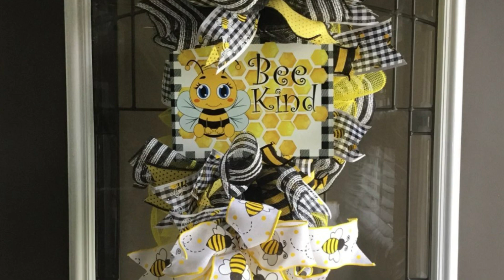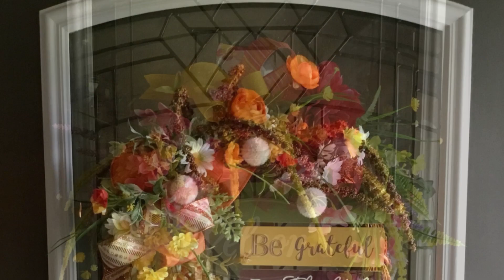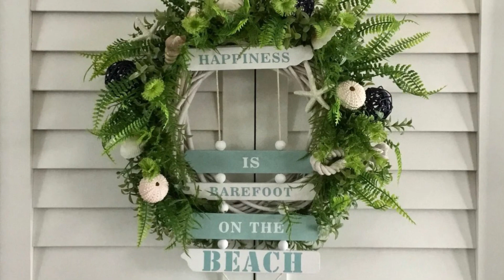Back in Time DIY Wreath Collection. FlorasPlaceShop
This is a Montage Video of some of the wreaths I made in the past years when I first began my wreath making journey! decorativewreaths@florasvids